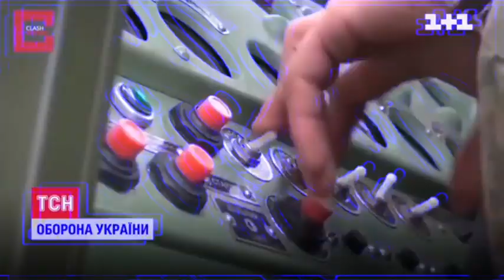Пісня про Байрактар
Невідомий виконавець. Відео о-нне.